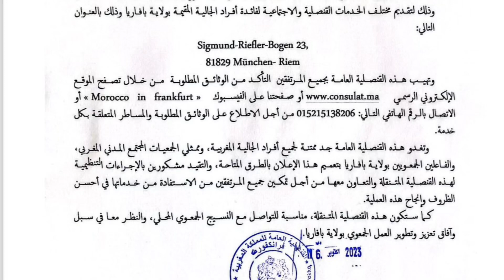❌تنقل القنصلية المغربية لمدينة ميونيخ قريبا حاضر يعلم غايب😍💪🏻🇲🇦